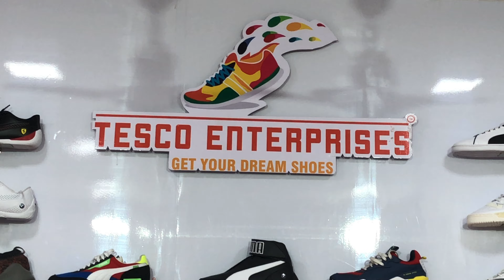100% Original Shoes Puma adidas great Deal at heavy Discount @ Tesco Enterprises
We welcome you all to@ Tesco Enterprises , the complete Shoes shop with Latest shoes collection at very nominal rate.

For more detail  Retail 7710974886
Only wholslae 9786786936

Tesco Enterprises
Shop no 12, Vasundhara 4, near parivar hotel, Poonam Sagar Complex, Mira Road, Mira Bhayandar, Maharashtra 401107